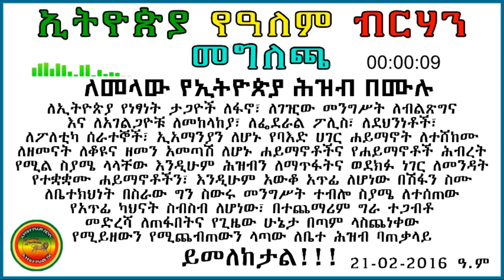የኢትዮጵያ የዓለም ብርሃን መግለጫ ለመላው የኢትዮጵያ ሕዝብ በሙሉ ~ ጥቅምት 21 / 2016 ዓ.ም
“እነሆ፥ እንደ ምድጃ እሳት የሚነድድ ቀን ይመጣል፤ ትዕቢተኞችና ኃጢአትን የሚሠሩ ሁሉ ገለባ ይሆናሉ፤ የሚመጣውም ቀን ያቃጥላቸዋል፥ ሥርንና ቅርንጫፍንም አይተውላቸውም፥ ይላል የሠራዊት ጌታ እግዚአብሔር።”   — ትንቢተ ሚልክያስ 4፥1

ከዛሬ 4 ዓመት ገደማ በፊት ለ ለሃገራችን ገዥ ነን ባዮችና ለኦርቶዶክስ ተዋህዶ ቤተክህነት በጥር 7 / 2012 ዓ.ም የተላከው ደብዳቤ